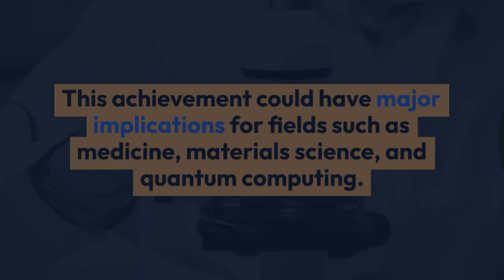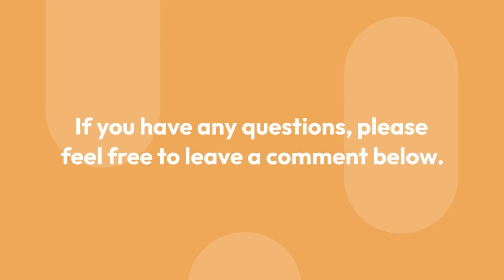Scientists Use X-Rays to Capture First-Ever Image of a Single Atom.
Scientists from Ohio University, Argonne National Laboratory, and the University of Illinois-Chicago have captured the first-ever image of a single atom using X-rays. This breakthrough could revolutionize our understanding of matter and lead to new discoveries in fields such as chemistry, physics, and materials science.

Scientists capture first-ever image of a single atom using X-rays
Single atom X-ray image
Synchrotron X-ray scanning tunneling microscopy
SX-STM
Iron atom
Carbon atom
Atomic structure
Drug design
New materials
Fundamental physics